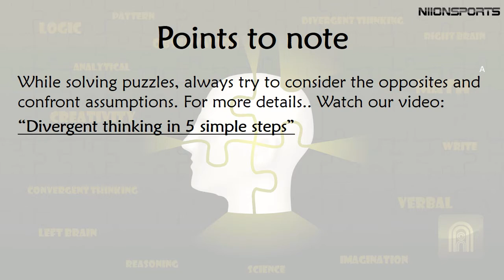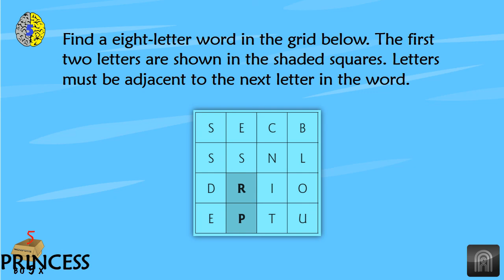15 secs challenge! Puzzles that tests the creative genius inside you | Part 17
5-in-a-box riddles that tests the creative genius inside you and activates your left and right brain | Set of all new puzzles | Part 17

5-in-a-box puzzle series is a carefully crafted series of videos with 5 puzzles from different categories which aims to activate both your left and right brain.